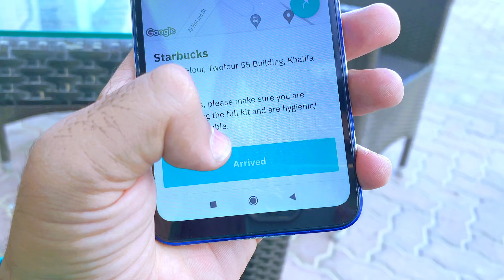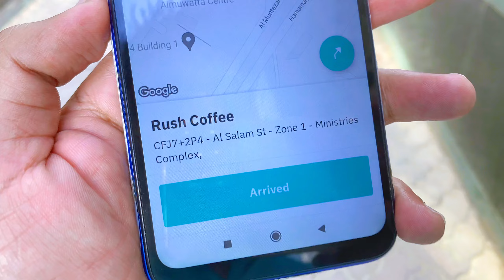Morning Time Duty Start vlog | vloging | vloger | best vlog | pakistani vlogs | urdu vlogs